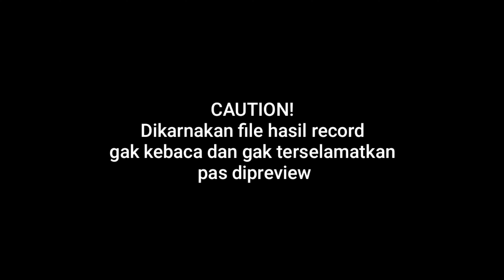PENYEBAB MESIN MIO M3 MIO Z SUARA NGELITIK PARAH DIGAS SUARA MAKIN KASAR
Jadi simak aja video nya sampai habis cuy agar kalian gak ketinggalan spare part apa aja yang perlu di ganti dan jangan sampai ketinggalan juga nih tips & trick bongkar ala a jeck di video ini cuy.

Buat kalian yang mau service bisa langsung aja kontak nomer yang ada dibawah ini cuy!
Motor tua mau pun motor tahun muda, motor matic, motor bebek, motor gede bisa cuy!
Langsung aja nih

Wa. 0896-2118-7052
Jl. Sindang Barang Kavling Panorama
Kel. Sindang barang kec. Bogor barat